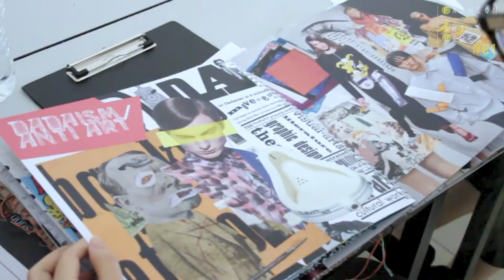Fashion and Art Vibes Volume. 1 FAV01 - Teaser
A melting pot for the latest - young, energetic and talented fashion designer meet the fashion expert, fashion designer, Fashion beauty and lifestyle influencer, fashion organizations, fashion business & retail expert, fashion photographer.

There will be:
* Fashion Show for the Rookie
* Face of FAV 2017 - Vlogger Competition
* More than 20 Designer booth
* Indie Music Performance
And Many More!
Save the date June 04th - 06th 2017 at Kota Kasablanka.